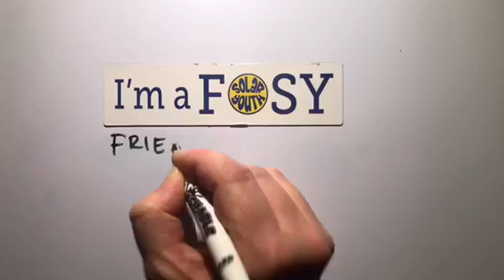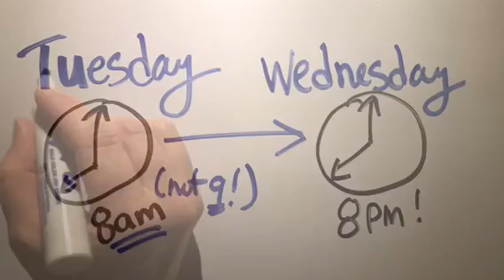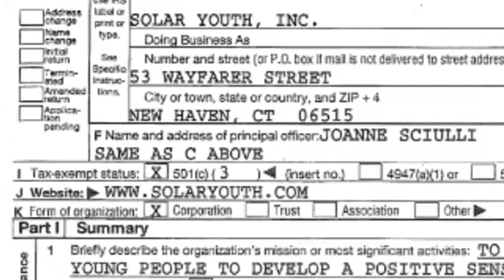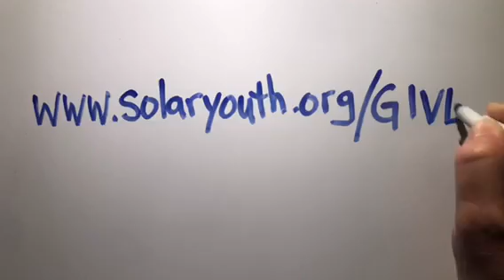SY and Great Give 2017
THANKS!!!